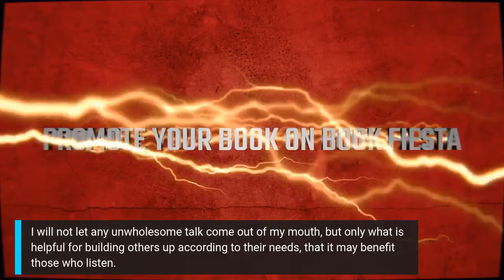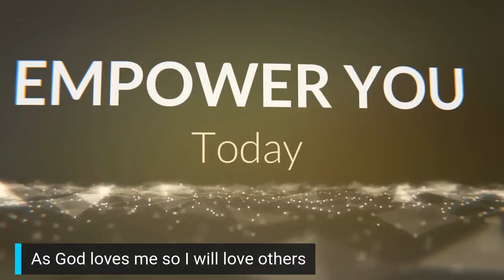Episode #32 Medz in the Morning